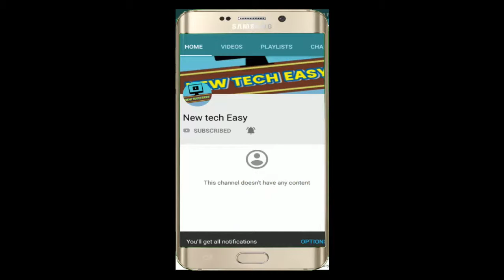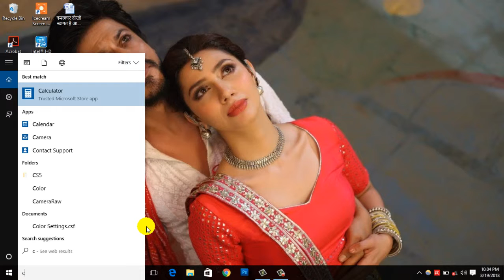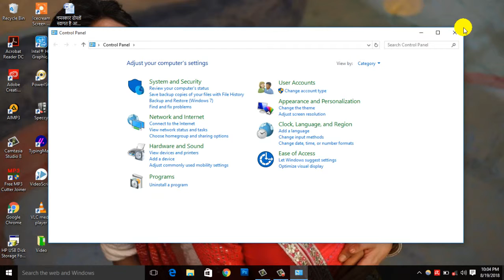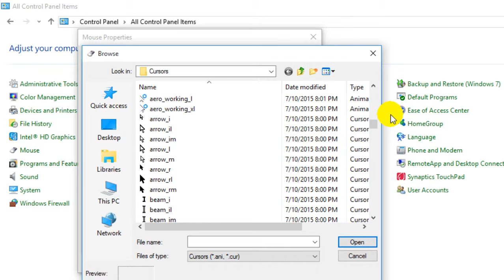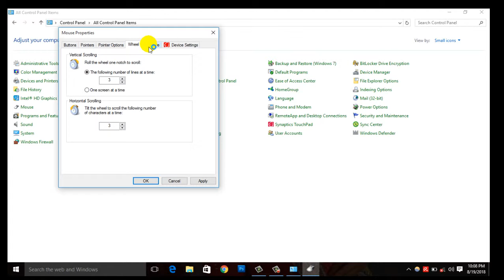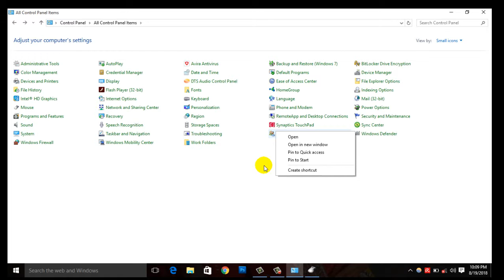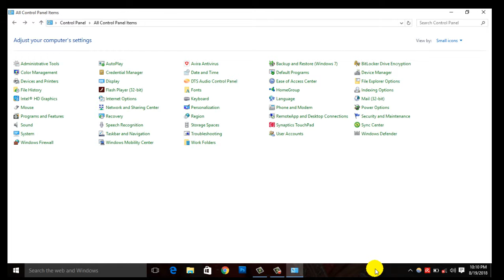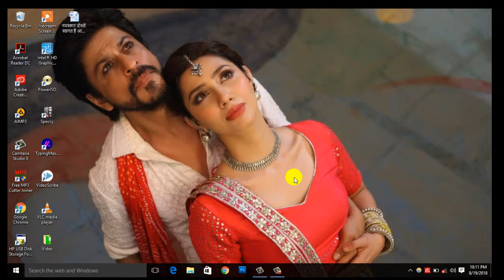How To Make Your Mouse Move Faster | अपने माउस की स्पीड को बढ़ाये बस ये एक सेटिंग कर लो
How to make your Mouse Move faster  ! NEW TECH EASY ! BY SHANKAR

                                        hello friends ! is video me aapko mouse settings ke bare me jisko kr lene ke baad aapka mouse bhut fast work krega or bhi bahut sari mouse settings ke bare me btaya gya hai jo aap ko kafi achhi lgegi

धन्यवाद ll